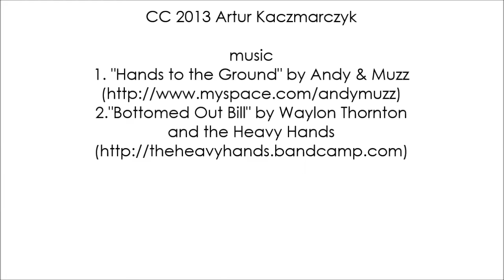5. DK 74 - m. Szczebrzeszyn - VIII 2013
Droga krajowa nr 74, Sulejów - Kielce - Zamość - Zosin (PL/UA).
Przejazd przez m. Szczebrzeszyn.

Kamera: Mio MiVue 388
Timelapse: (x2)